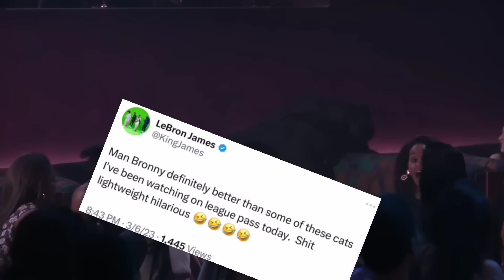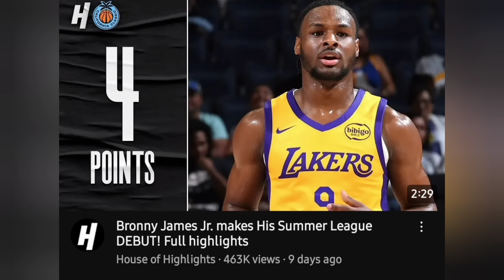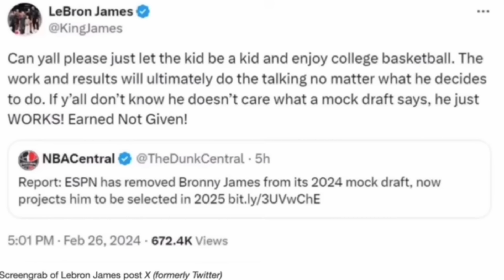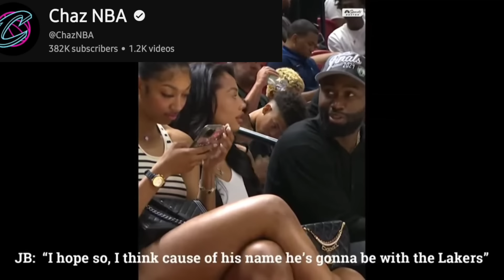Bronny James is WORSE than imagined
Bronny James has been playing less than awful and horrible combined. I didn't think he would play this bad, and I think much of the internet didn't either. Bronny doesn't even look serviceable in the G league with how he's been playing. Lebron, in my opinion, rushed this entire thing far too much, and Bronny will end up being the one who suffers most from it. Bronny should have taken a year to develop his game and get himself right physically and mentally before jumping into the competitive buzzsaw that is the NBA. I hope the best for him, but things look terrible.

DEMONITIZED